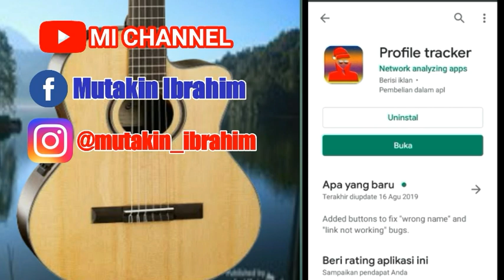Cara Mengetahui Siapa Saja Yang Sering Melihat Profil facebook Kita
Anda Mungkin Ingin Mengetahui Siapa Yng Sering Melihat Profil facebook Kita
Saya Akan Memberikan Caranya
Siapa Saja Orang Yang Sering kepo Terhadap Profil facebook kita